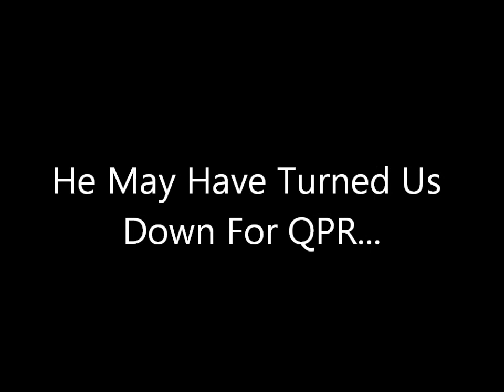Loic Remy Welcome To Newcastle United [ HD ]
Just a Welcome Video to our Apparent New Signing Loic Remy, Hope You Enjoy!!